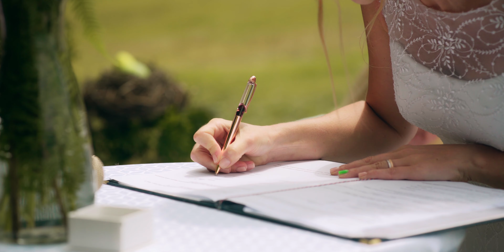Andrea & Tomáš - Svatební video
Andrea & Tomáš
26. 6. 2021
Svatební video